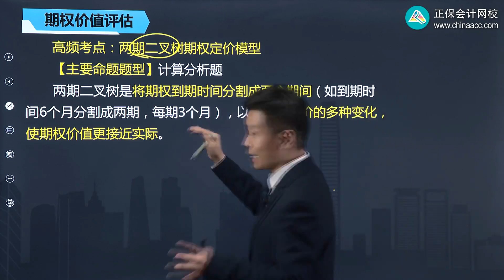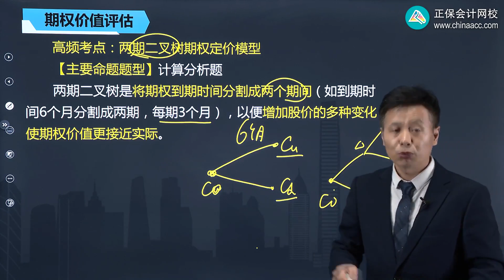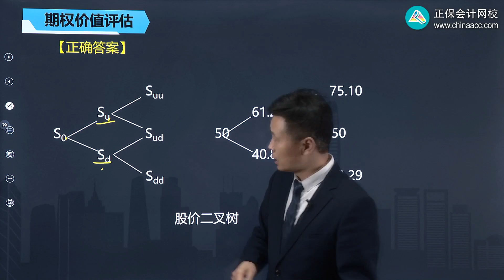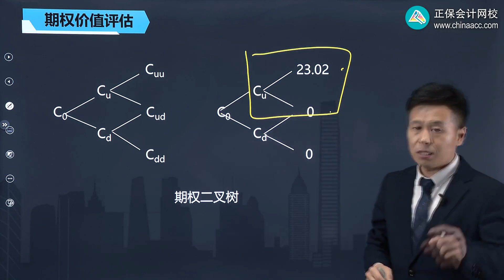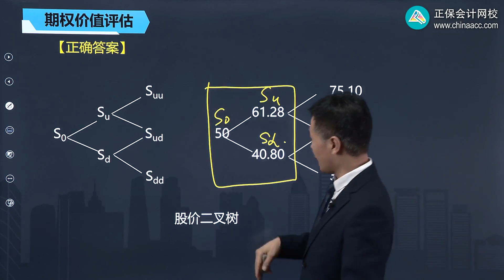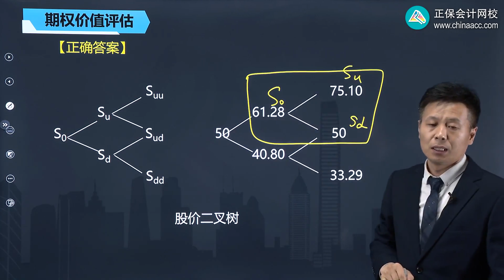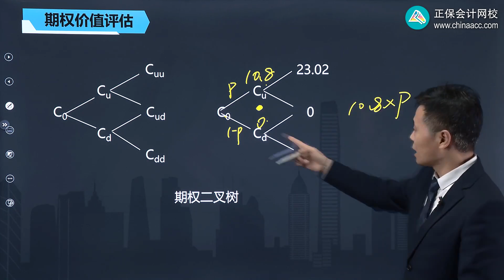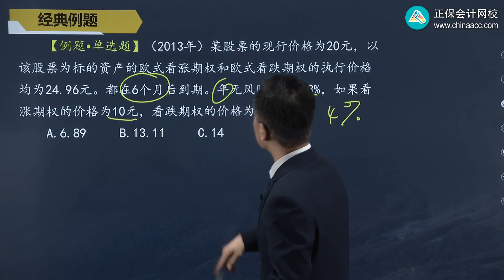2022 CPA 财务管理 姚军胜 高频考点班第0704讲 两期二叉树期权定价模型和看跌期权估价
2022  CPA  财务管理  姚军胜  高频考点班